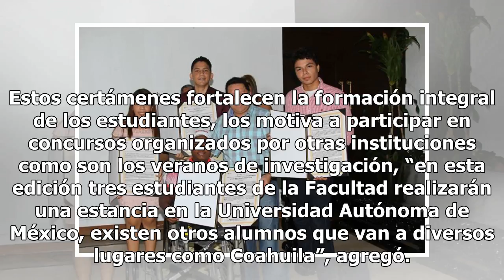Estudiantes de Derecho reciben reconocimientos